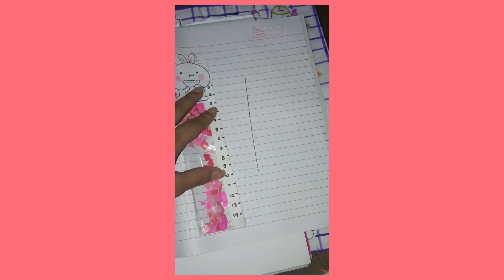diy transparent scale .. @Shikha.9289